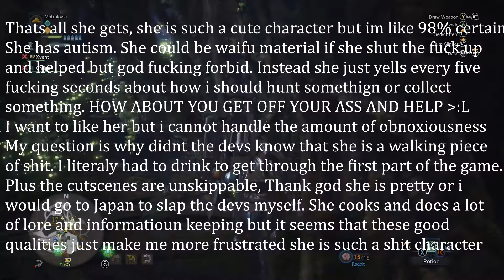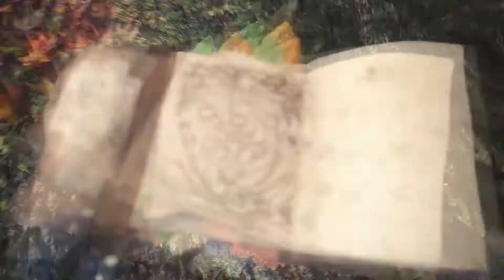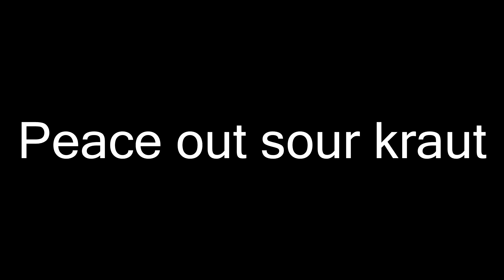Monster Hunter World with "friends"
Gunlance is best weapon.